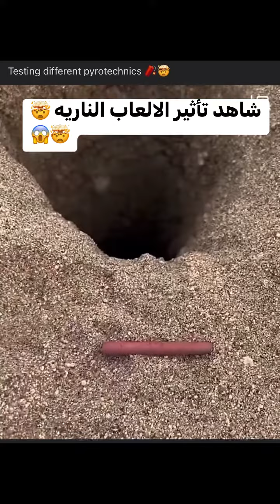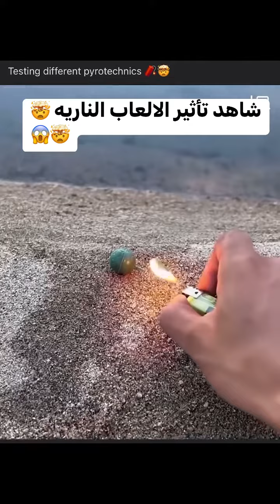19 janvier 2023